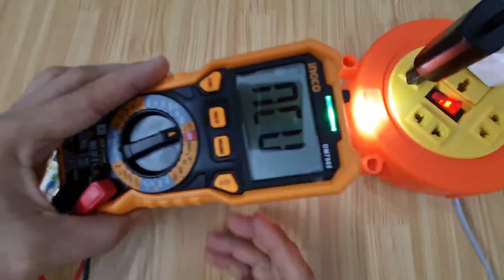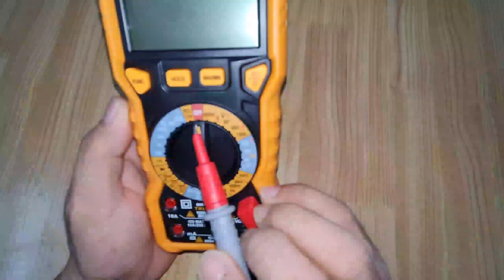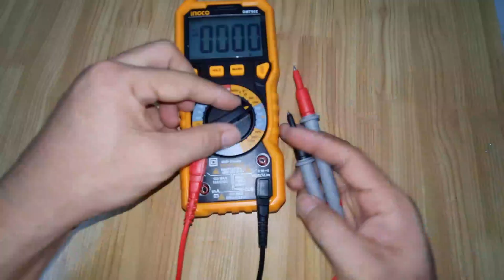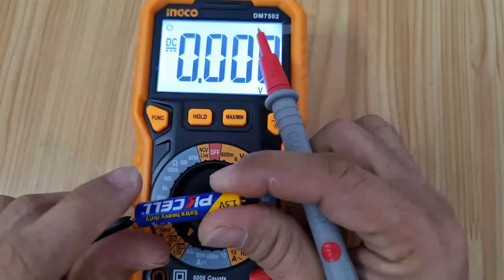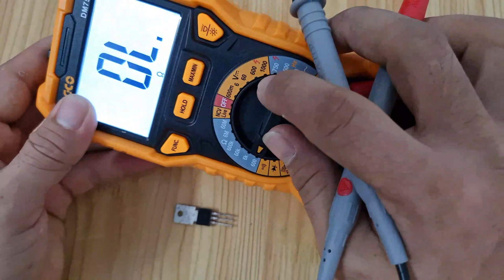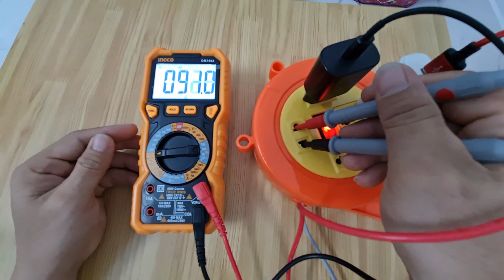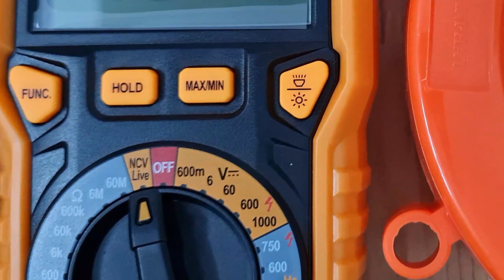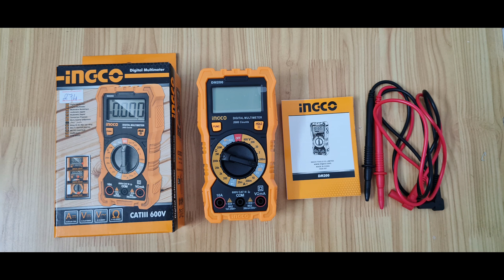BÀI 81 - hướng dẫn sử dụng đồng hồ Vạn Năng DM-7502 Hiệu GingCo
Line mua Hàng Giá Rẻ Chất Lượng Bấm Vào Đây:
Đây là video HƯỚNG DẪN SỬ DỤNG ĐỒ HỒ SỐ GIÁ RẺ NHIỀU CHỨC NĂNG số nhiều chức năng đo đạc rất tuyệt vời
Đồng hồ đo vạn năng này bạn có thể đo rất nhiều chức năng hay nhưng đo điện AC, ĐO điện Dc Đo DÒng 10A, Đo tụ điện đo Hz, đo dây điện ị đứt, đo dây lửa dây nguộn, có đèn pin sáng để thi công nói tóm lại Thầy mò thấy đồng hồ này rất ok!